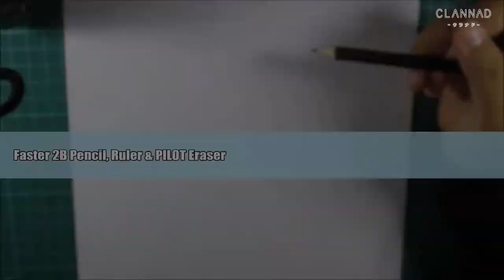Drawing Furukawa Nagisa (Clannad)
Just sharing my old videos to all of you, this has been 3 years ago and yeah enjoy my video and do give me thumbs up and keep supporting me :) I'll continue to do more videos coming soon! Lots of love!